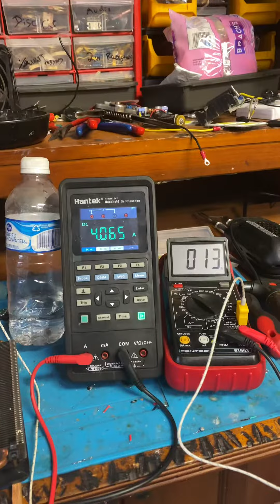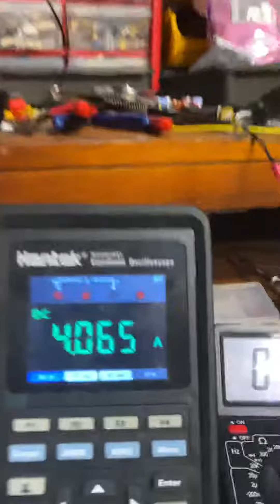Peltier pt1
Peltier working